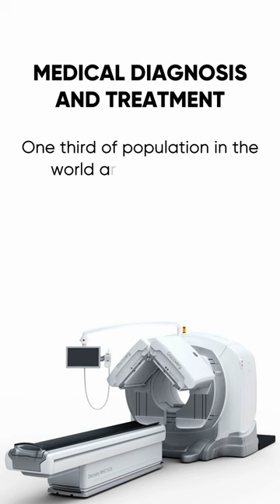5 Incredible Ways Nuclear Energy Power Our Lives | 1 Minute Gyan | GATE 2023 | ACE Online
Radiation can be used to improve the quality of life in many more ways than people realize not only electricity generation. Have a look on more.

Learning every day with ACE Online!